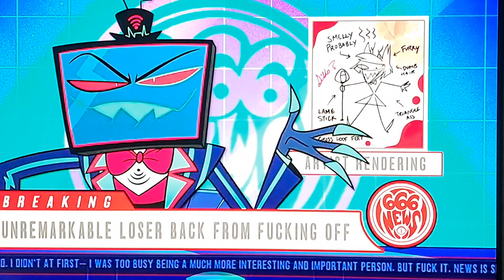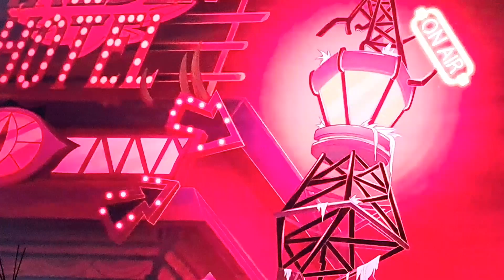5 July 2024